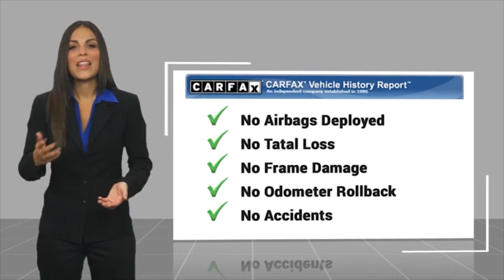2021 Kia Forte K9871B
2021 Kia Forte FE